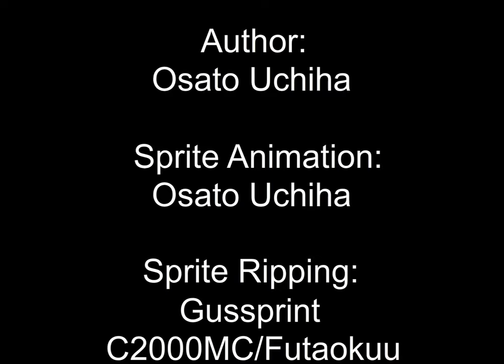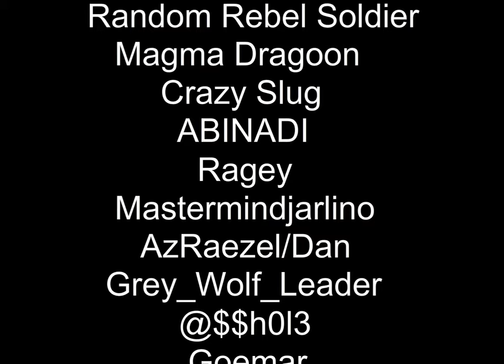Metal Slug: SPJ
Although the first two videos I first uploaded in my channel were meant to be watchable on mobile. I uploaded this flash video to just spread the word. Metal Slug animations are very rare these days and I wish to see them revived.